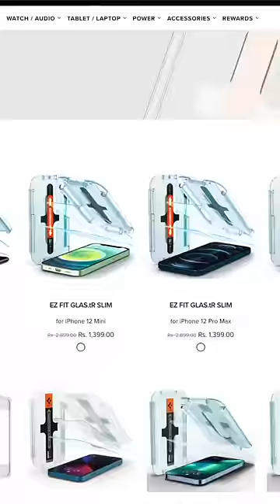🥱 இதுக்கு பருத்தி மூட்டை 🫤 Gudown லயே இருக்கலாம்..!👀